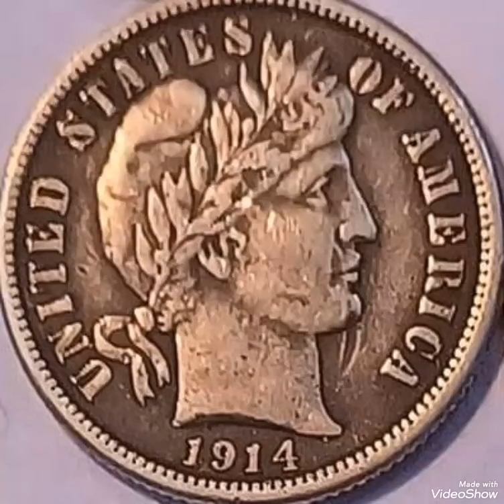1914 One cent United States America coin Value and price rare.